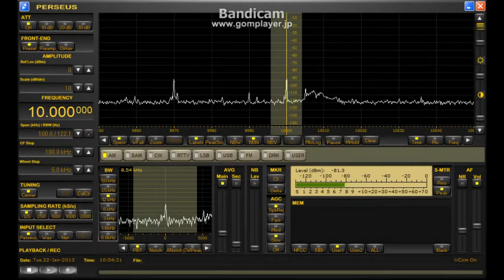PERSEUS Remote Tuning Dial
PIC12F1822 , PIC10F322 , ロータリーエンコーダーを組み合わせてPERSEUS用赤外線リモコンダイアルを作ってみました。